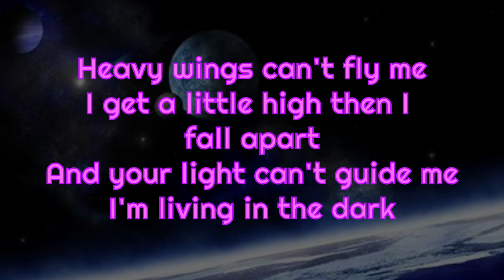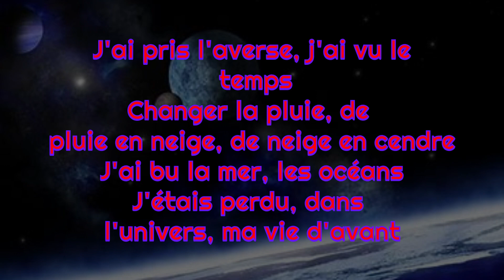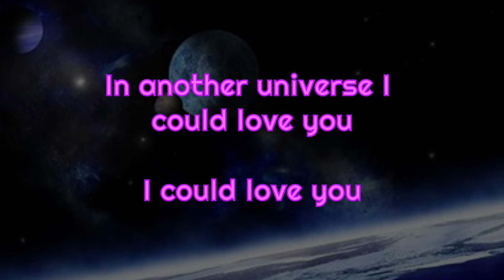Rosa Linn - Universe (French Version) ft. Jeck (Lyrics)